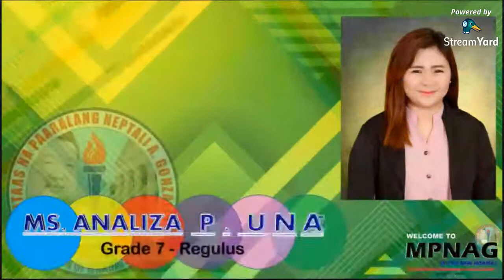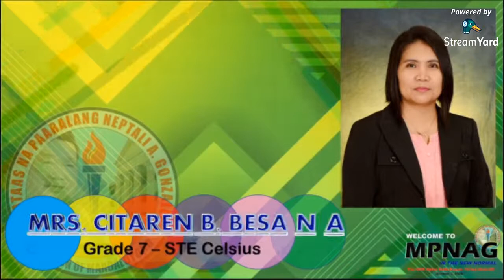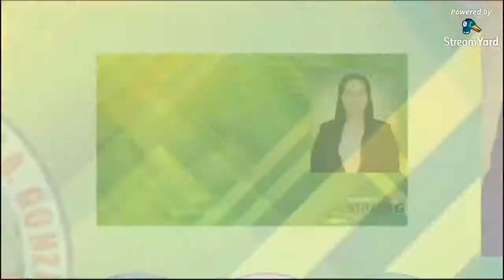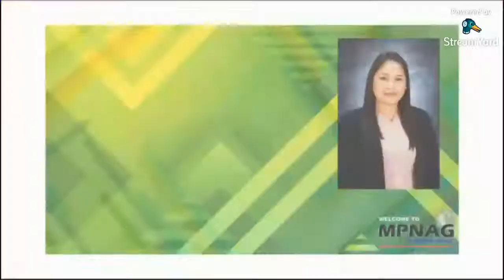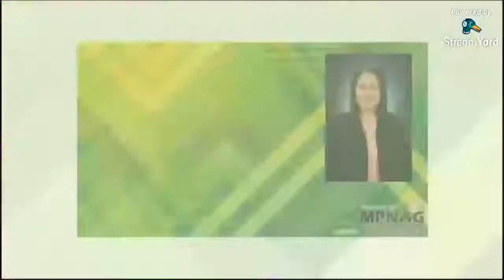The 2020 MPNAG Class Advisers